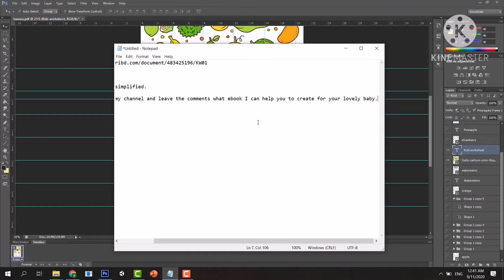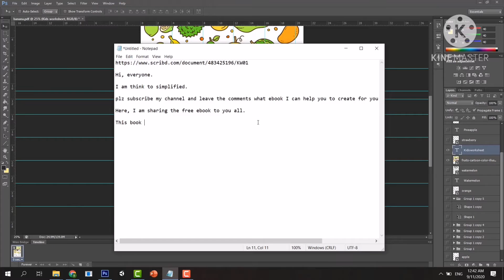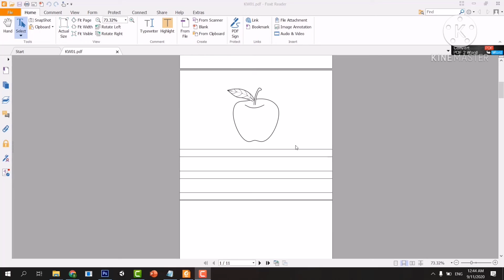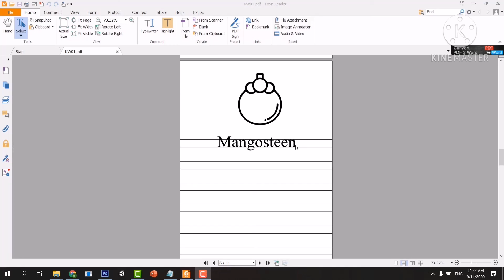Free kid's worksheet. Download and print it out to save your money. Category is fruit.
Download the ebook from this link.
It is free. Sorry for the book that I created is not so good.